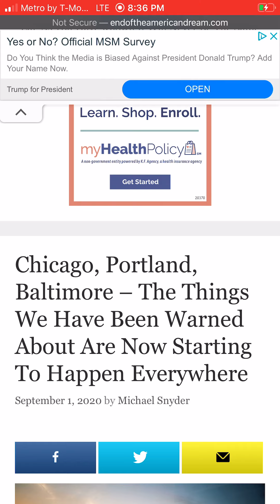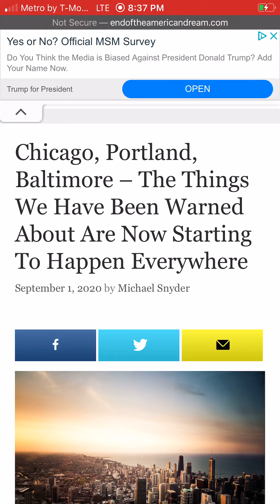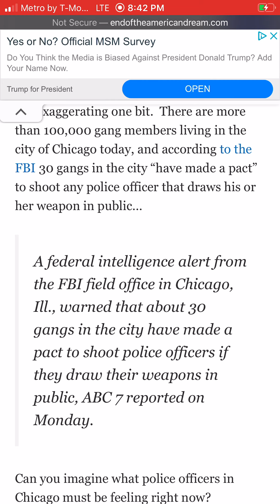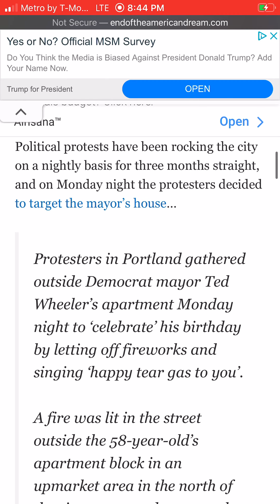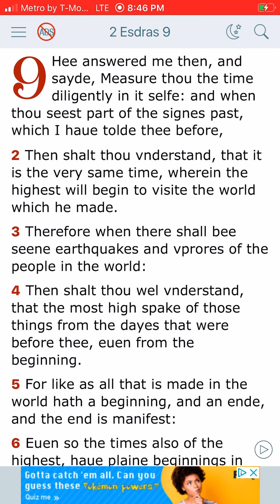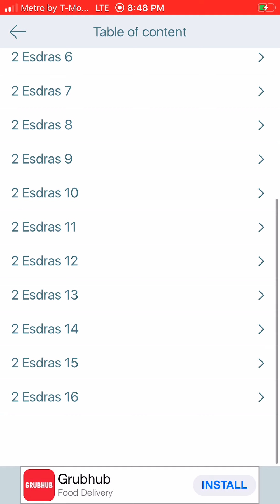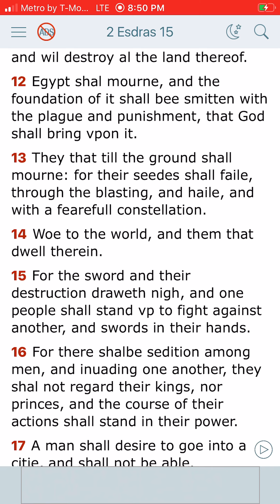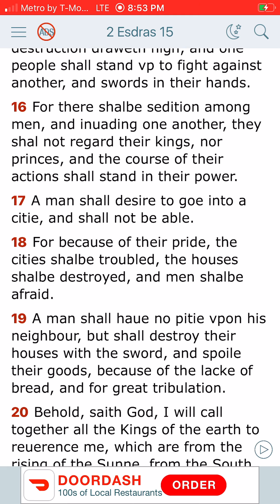Fall Of Cities,Fall Of States, Fall Of A Country!